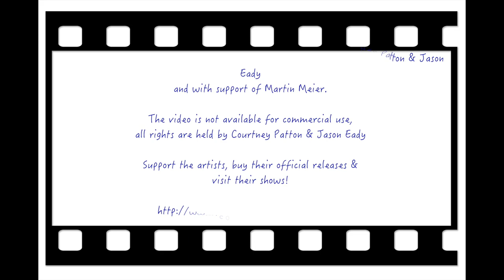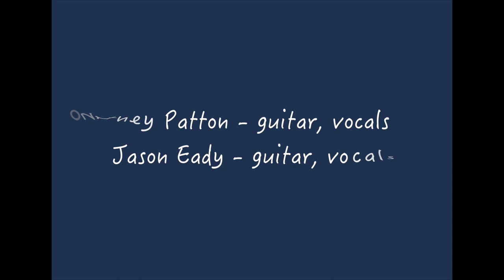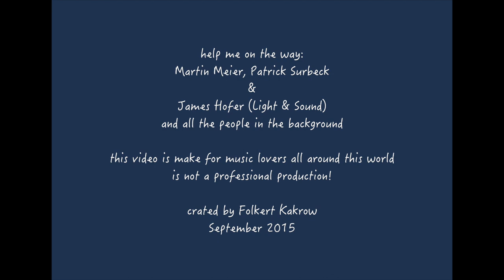Courtney Patton & Jason Eady - September 04, 2015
Laufen, Switzerland, Kulturzentrum Altes Schlachthaus, Forum
This video was created with the permission of Courtney Patton & Jason Eady.